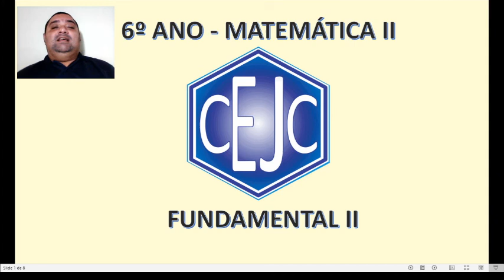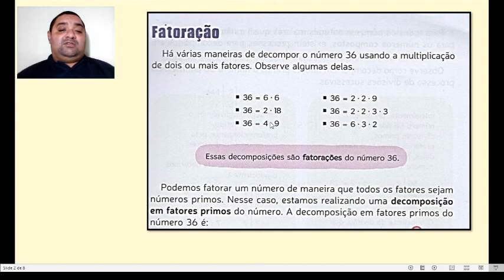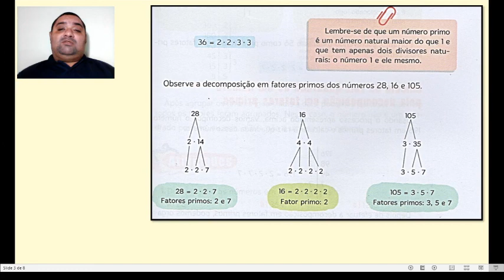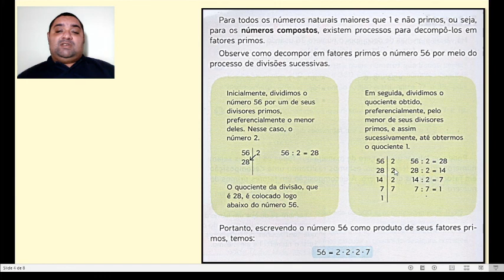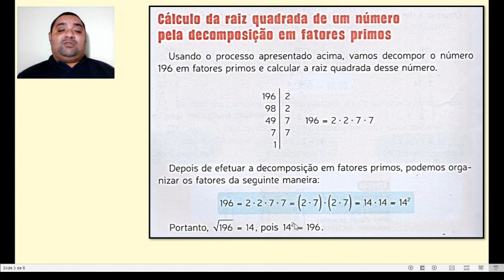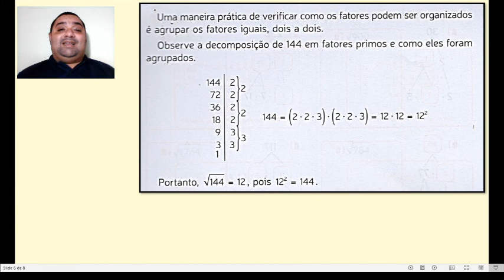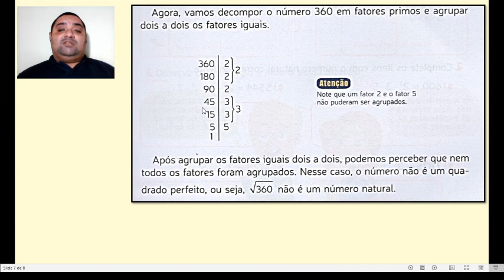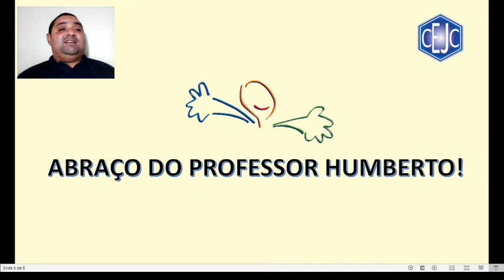6U S14 013 06-08 HUMBERTO MATEMATICA2